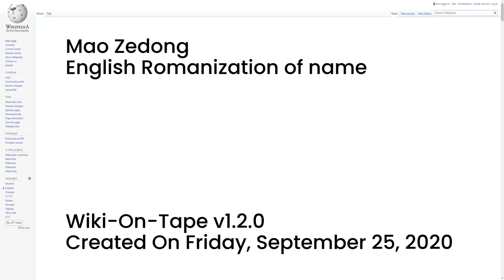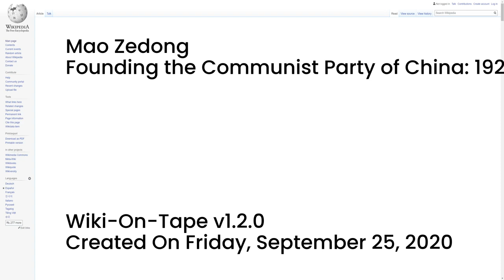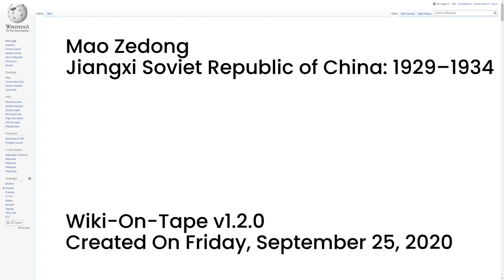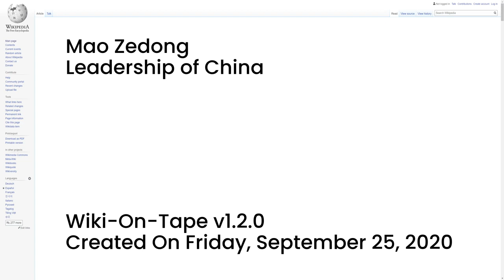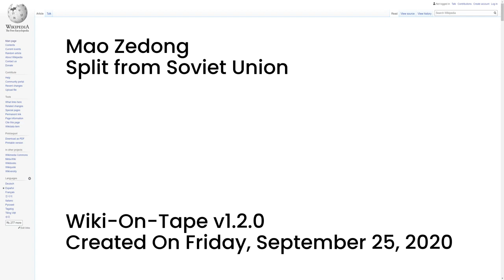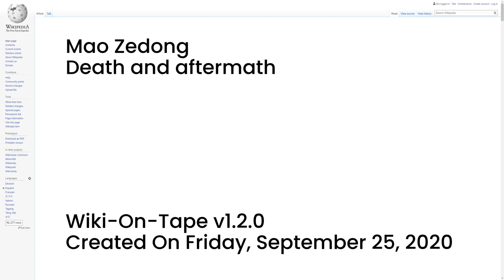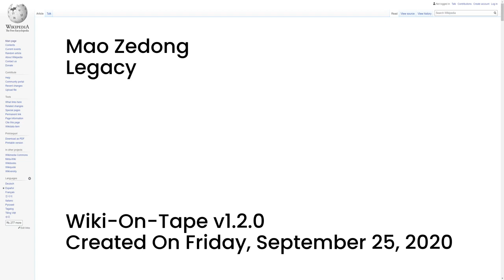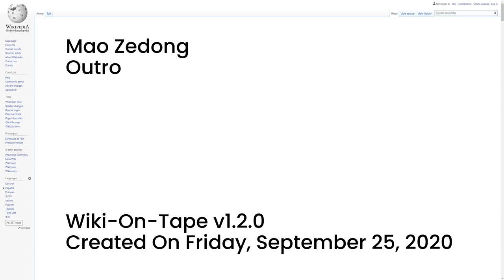Mao Zedong (v1.2.0)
This video's topic: Mao Zedong.

This video was made using Wiki-On-Tape v1.2.0 on Friday, September 25, 2020.

00:00:00 -- Intro
00:00:14 -- Summary
00:04:53 -- English Romanization of name
00:05:52 -- Youth and the Xinhai Revolution: 1893â€“1911
00:09:36 -- Fourth Normal School of Changsha: 1912â€“19
00:12:32 -- Beijing, Anarchism, and Marxism: 1917â€“19
00:14:33 -- New Culture and political protests, 1919â€“20
00:17:57 -- Founding the Communist Party of China: 1921â€“22
00:21:10 -- Collaboration with the Kuomintang: 1922â€“27
00:24:46 -- The Nanchang and Autumn Harvest Uprisings: 1927
00:27:20 -- Base in Jinggangshan: 1927â€“1928
00:30:58 -- Jiangxi Soviet Republic of China: 1929â€“1934
00:35:12 -- The Long March: 1934â€“1935
00:38:31 -- Alliance with the Kuomintang: 1935â€“1940
00:41:55 -- Resuming civil war: 1940â€“1949
00:44:08 -- Leadership of China
00:51:02 -- Great Leap Forward
01:00:37 -- Consequences
01:03:37 -- Split from Soviet Union
01:06:04 -- Great Proletarian Cultural Revolution
01:13:34 -- State visits
01:14:37 -- Death and aftermath
01:16:44 -- Legacy
01:33:44 -- Public image
01:36:11 -- Ancestors
01:36:43 -- Wives
01:37:26 -- Siblings
01:38:35 -- Children
01:40:17 -- Personal life
01:42:33 -- Writings and calligraphy
01:45:03 -- Literary works
01:46:00 -- Portrayal in film and television
01:47:11 -- General
01:48:07 -- Outro